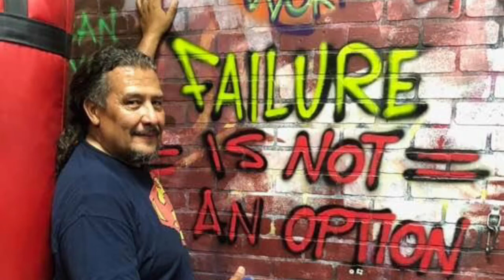Joey M. - Fit In 42 Success Story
Hear how living a healthy lifestyle has completely given Joey a 180 on life!!!